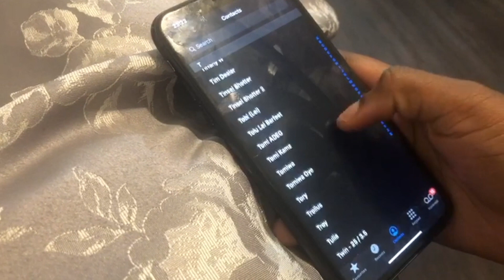Troilus & Cressida (Tom Chapman & Rochelle Soares) | Bard From The Barn S2 E27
Troilus (Tom Chapman) and Cressida (Rochelle Soares) are throwing lockdown parties. Missing each other, they call to affirm their love... which perhaps isn’t quite as strong as it first seems...

Troilus and Cressida from Troilus and Cressida, written by William Shakespeare, performed by Tom Chapman (Troilus) & Rochelle Soares (Cressida), directed by Victoria Gimby and edited by Ben Evans. Bard From The Barn is co-produced by Aaron Sidwell and the Barn Theatre with title design and music by Benjamin Collins and Harry Smith. Based on an original concept by Aaron Sidwell and Hal Chambers and production co-ordinated by Emma Smith.

Bard From The Barn launches new episodes every weekday at 7:30pm with a weekly review episode every Sunday at 10am that features exclusive discussions between co-producer Aaron Sidwell, lead editor Benjamin Collins and the cast and creatives of Bard From The Barn.